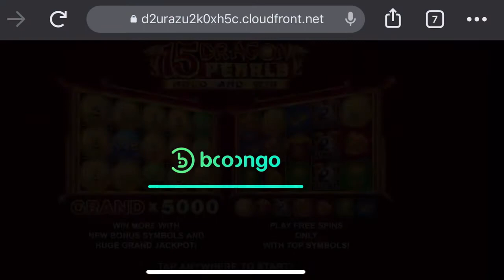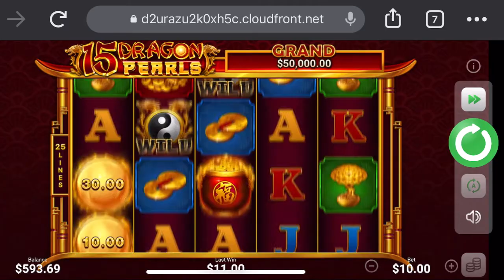15 DRAGON PEARLS EPIC WIN | SLOT ONLINE EPIC WIN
CASINO BONUSES:

BITSTARZ CASINO
Welcome Package: $10000 + 180 FREE SPINS
Available on first deposit only 100% up to $2000 + 180 Free Spins (min- deposits $20)

KING BILLY CASINO
WELCOME PACK $2500 + 250 FREE SPINS
wager - 30X (bonus amount)
min dep - $10
max bet - $15
100 Free Spins - 50 FSx2

CASITSU CASINO
1ST DEPOSIT 100% up to €/$300 + 50 FS wager: 50x code: SHODAN

ROCKET PLAY CASINO
First Deposit Bonus 100% bonus Min Dep 20 Wager 40X Max Bonus 200
Second Deposit Bonus 200% bonus Min Dep 50 Wager 40X Max Bonus 200
FRIDAY RELOAD BONUS Min Dep 20/50/100 Wager 40X Max Bonus 200
SUNDAY GIFT 50% bonus Min Dep 20 Wager 40X Max Bonus 200
HIGH ROLLER BONUS 50% bonus Min Dep 1000 Wager40X Max Bonus 5000

15 Dragon Pearls is an online slot created by Boongo. Main game features are wilds, free spins with high paying symbols, a bonus with respins, and a grand jackpot worth 5,000x your total bet. This 5x3 slot has 25 paylines and estimated medium volatility. This game is treating me good everytime i play.. We highly recommend this awesome game.

FOR MORE POKIES, ONLINE SLOTS AND OTHER GAMES INFORMATION.

GAMBLE RESPONSIBLY. SEE GAMBLING AS A FORM OF FUN AND ENTERTAINMENT
GAMBLING RESPONSIBLY MEANS BEING ABLE TO EXERCISE CONTROL OVER YOUR GAMBLING ACTIVITY AND NOT LETTING IT NEGATIVELY IMPACT OTHER AREAS OF YOUR LIFE.
CONTENTS IS FOR 18+ ONLY

Fiery pearls ignite the bonus reels in this Chinese-themed slot where you can also find all the lucky Chinese charms to bring you luck as you spin the reels in Dragon Pearls: Hold and Win. I'm all for learning about new cultures, but the presence of a money tree gives a young kid false hope as I am still waiting for the coins that I planted as a kid to sprout into a money tree.

Gameplay
Dragon Pearls: Hold and Win is a 5x3 reel, 25 payline video slot powered by [Booongo Symbols include Royal Card Suits (J-A), Cash Coins, Money Trees, Money Frogs, and Gold Dragon Heads. Special Symbols include the Yin and Yang Wild, the Cash Coins Vase Scatter that triggers the Free Spins Feature, and the Dragon Pearls Bonus Symbol that triggers the Bonus Game Feature. There are also 3 fixed Jackpots to be won. More detail will be given in the Features section.

As far as controls go, at the bottom of the reels from left to right, you will find the Win window, increase and decrease Bet buttons, and the Balance Window followed by the Turbo Mode and Mute Sound buttons. On the right of the reels is the Autoplay button, Spin button, Coins icon that expands to the Bet Settings, and the Information icon that expands to the Paytable.

Features
The features in Dragon Pearls: Hold and Win include the Yin and Yang Wild, the Cash Coins Vase Scatter that triggers the Free Spins Feature, and the Dragon Pearls Bonus Symbol that triggers the Bonus Game Feature. There are also 3 fixed Jackpots to be won.

The Yin and Yang Wild substitutes for all symbols, except the Cash Coins Vase Scatter and the Dragon Pearls Bonus Symbol, to form potential winning combinations.

Land 3 Cash Coins Vase Scatters on reels 2, 3, and 4 to trigger the Free Spins Feature, awarding 8 free spins with the Royal Card Suit Symbols removed from the reels. The Bonus Feature can also be triggered during the Free Spins Feature. Land 3 more Cash Coins Vase Scatters to retrigger the feature.

Land 6 Dragon Pearls Bonus Symbols to trigger the Bonus Game, where you will be taken to a special set of reels that only contain Dragon Pearls Bonus Symbols. These symbols have different instant cash prizes attached to them. 3 spins are awarded, and the landed symbols remain on the reels until the feature ends. Each new Dragon Pearls Bonus Symbol that lands, reset the spins to 3. At the end of the feature, either by completing the free spins awarded or filling the screen with Dragon Pearls Bonus Symbols (where you will be awarded the Grand Jackpot of 1000x your stake), all values are added and awarded. Mini and Major Jackpot Pearls can also land to award those Jackpots of 30x and 150x your total bet, respectively.

Unique Features
Unfortunately, there are no unique features to this slot.

Performance
Dragon Pearls: Hold and Win provides a nice variety of features, including the Free Spins Feature, but the biggest draw-card here is the Bonus Feature that has the potential of awarding the Jackpots that are up for grabs. The design, animation, and graphics are excellent. The volatility is medium, and the RTP sits at a low 95.01%.

Max Win
The max coin win is 1000x your stake.